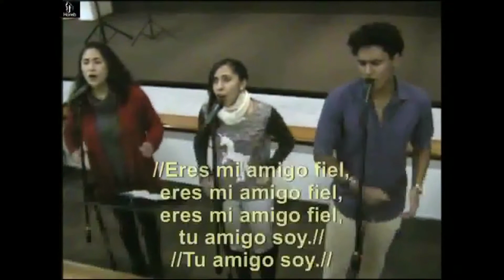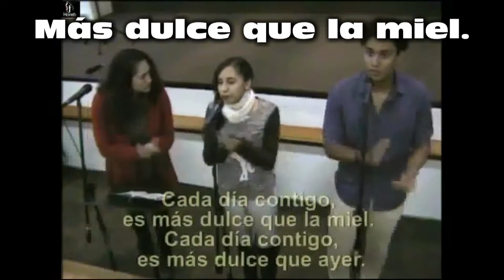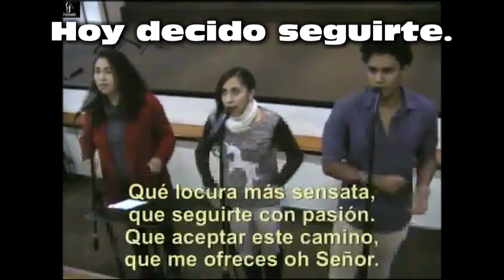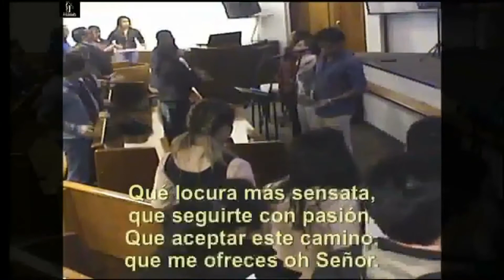Alabanza. 10/ene/2018.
Cultos de adoración:
- Miércoles 19:30
- Sábados 12:00
- Domingos 08:00